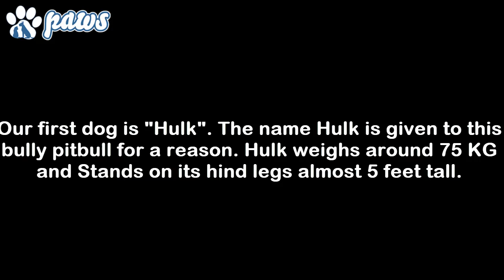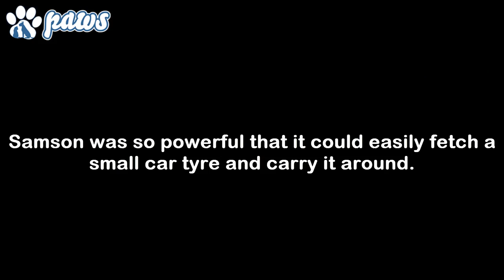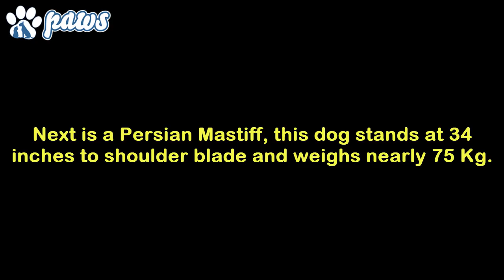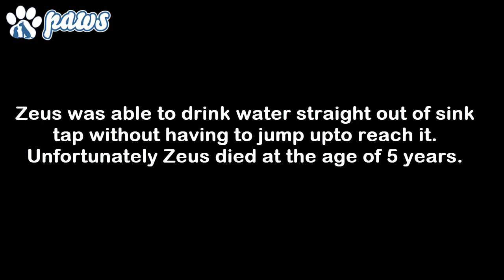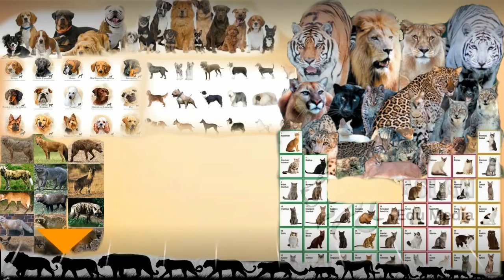Giant Dogs of the World Part 2!!!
Large dog breeds - Giant dogs of the world.